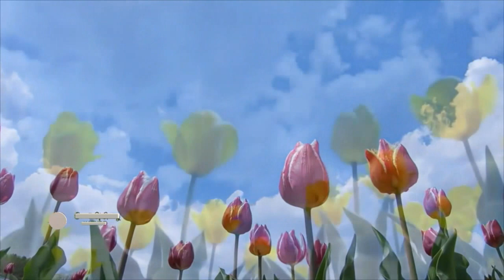Ken Martina - A Little Of Your Heart (Album) 2023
Produced, Ken Martina For Beach Club Records.
Vocals Ken Martina.
01 - I'm Loving You (Intro Mix),
02 - A Whisper Of Love,
03 - All My Life,
04 - Don't Close Your Eyes,
05 - Don't Go Away,
06 - I'm Loving You,
07 - How Could I Love You,
08 - One More Time,
09 - This Is My Life,
10 - A Little Of Your Heart,
11 - A Whisper Of Love (Extended Vocal Little Mix),
12 - Don't Close Your Eyes (Extended Vocal Little Mix),
13 - How Could I Love You (Extended Vocal Little Mix),
14 - A Little Of Your Heart (Extended Vocal Little Mix).